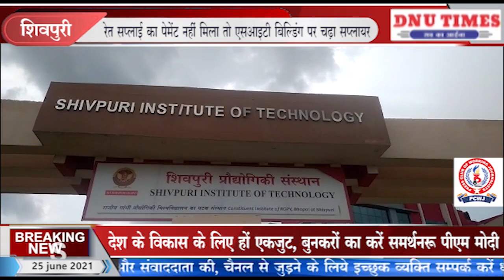शिवपुरी # रेत सप्लाई का पेमेंट नहीं मिला तो एसआइटी बिल्डिंग पर चढ़ा सप्लायर